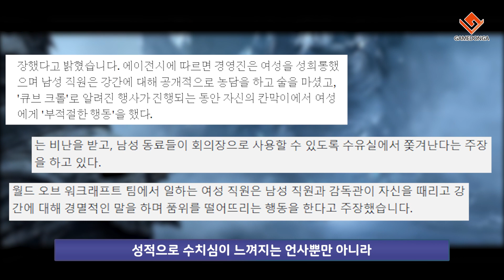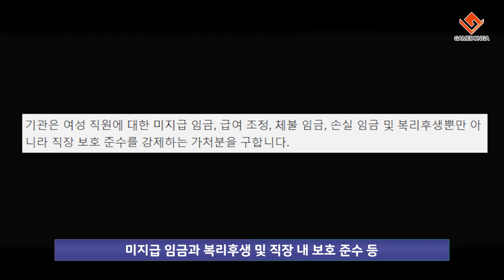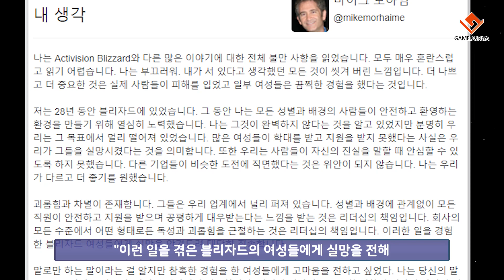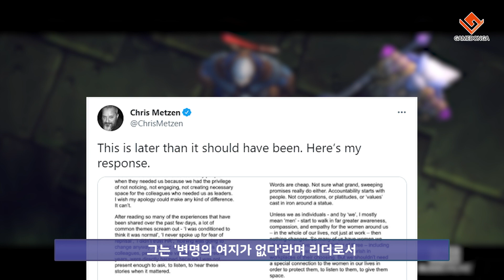[이슈] 블리자드 성차별 소송..PC로 물든 북미 게임사들 잇따른 성추문 논란